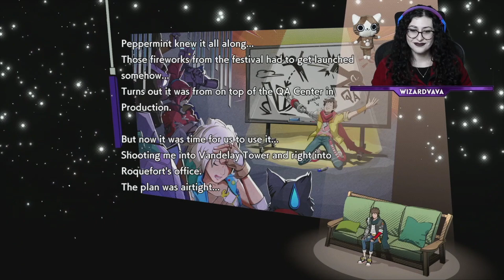Roquefort is LITERALLY a Wolf! 💜 Hi-Fi Rush Gameplay on Xbox Series S - Part 8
Roquefort is LITERALLY a Wolf! 💜 hifi rush Gameplay and first impressions on Xbox Series S Part 8
In today's video will play this action rhythm videogame made by Bethesda and released by surprise on Xbox Game Pass, is funny and entertaining gameplay and the protagonist is a crazy lovely boy, if you have the game pass, you should absolutely give it a try!
I hope you will enjoy this Hi-Fi Rush video.

if you want to see me playing monster hunter live check my twitch channel, I go live every Wednesday, Friday, Saturday, and Sunday, Check the link below 💜

Headset Logitech G435

Amazon Prime Free